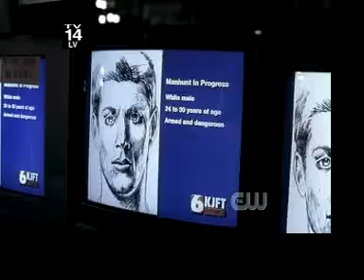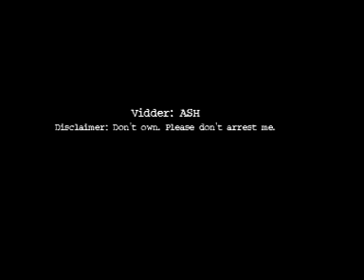Supernatural Jailbreak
Folsom Prison Blues "Rocking' " abridged version. Sam & Dean escape to Thin Lizzy's Jailbreak! Comments very welcome.